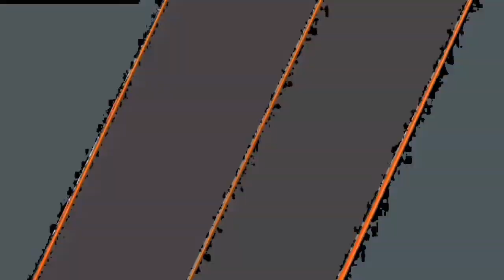Fashion Concept Presentation for English Assignment PROJECT: Our Apparel collection - Group 1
Hallo guys, In this video we are so exited to having you guys watching us presenting concep of our new apparel collection👋

Name of member grup
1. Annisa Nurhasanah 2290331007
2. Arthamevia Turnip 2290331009